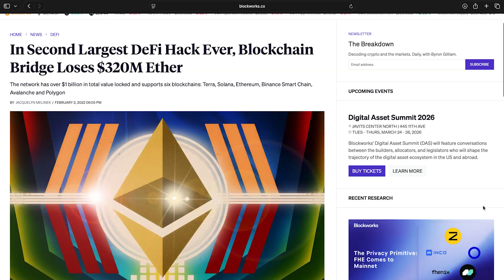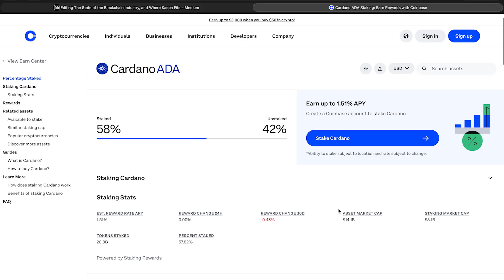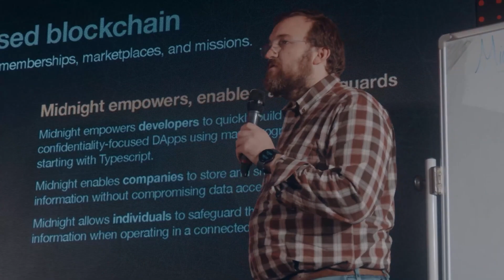The State of the Blockchain Industry — and Where Kaspa Fits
The blockchain industry is no longer in its experimental phase... but it isn’t settled either. In this episode, I step back from price charts and narratives to look at the actual state of the industry today: what has succeeded, what is stagnating, and where structural tension is quietly building across major networks.

Rather than asking which chain is winning, this video asks a more useful question: which problems remain unsolved and what crisis is each network facing? From Bitcoin's maturity to Ethereum’s fragmentation, scaling trade-offs, and developer reality, we explore where blockchain stands as an industry, not as a marketing battleground.

From there, I explain where Kaspa fits into that landscape: not as a competitor chasing hype, but as a network exploring a different set of design assumptions.This is not an endorsement video, nor a maximalist argument.
It’s a systems-level overview meant for builders, thinkers, and anyone trying to understand where blockchain is actually headed.